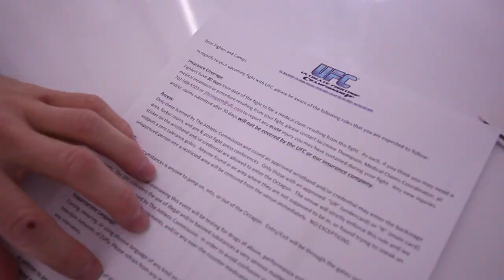Richy Walsh TUF Nations Finale vlog 12 Apr 2014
UFC TUF Nations fighter Richy Walsh
Quebec vlog day2